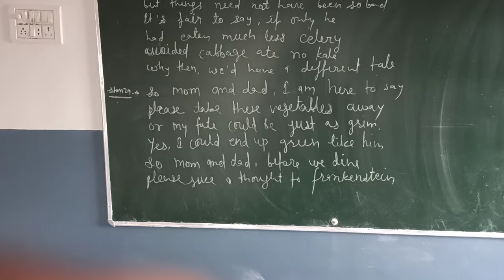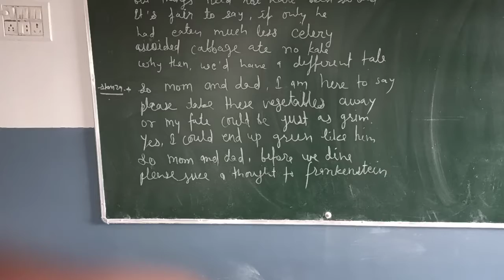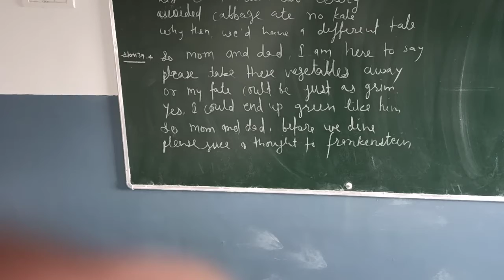Class 4 English 31082020 Part 2